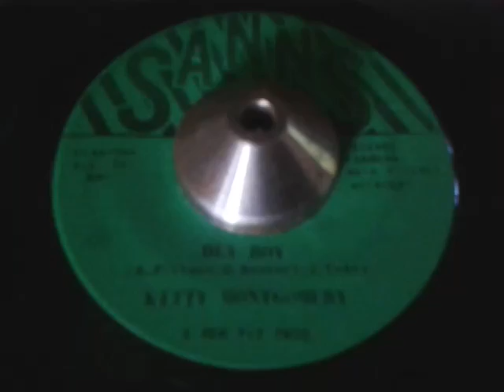Kitty Montgomery ~ Hey Boy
♥♥. Kitty Montgomery, on 'Sanns', with "Hey Boy". xx tcn